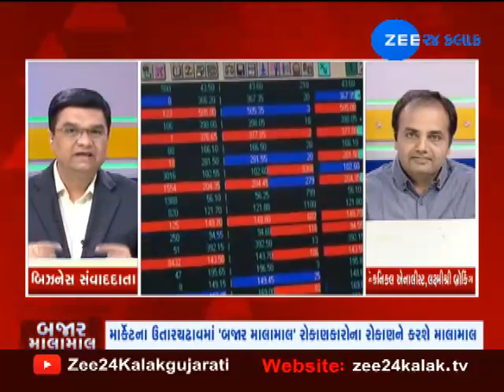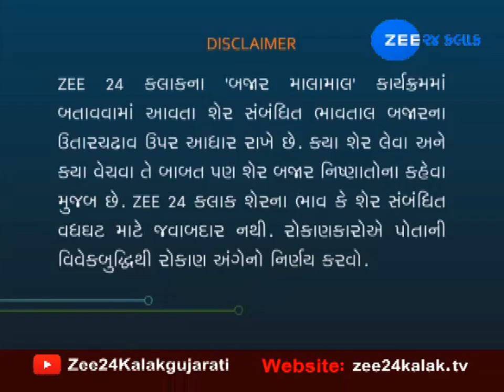Market Update In Bazar Malamal 08102019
દેશ અને દુનિયામાં મંદીના માહોલ વચ્ચે શેરબજારમાંથી કેવી રીતે કરી શકાય કમાણી. કેવી રીતે ઘરે બેઠાં આપ કરી શકશો શેરની લે-વેચ અને કમાઈ શકશો નોંધપાત્ર વળતર. ઝી 24 કલાક પર જાણીતા બજાર એનાલિસ્ટ અને જાણકારો આપશે માહિતી. અને આથી જ અમારો કાર્યક્રમ બજાર માલામાલ ખરા અર્થમાં રોકાણકારો માટે માલામાલ સાબિત થશે. આ કાર્યક્રમમાં માત્ર વાતો નહીં હોય પરંતુ સચોટ રોકાણની જાણકારી હશે. તો કાર્યક્રમની શરૂઆત કરીએ બજારના મોટા સમાચારોથી...